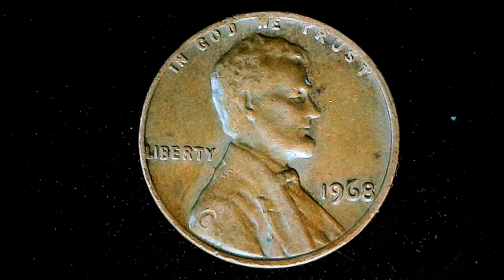August 27, 2024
1968 Lincoln Memorial Penny U C ! This has got to be the best pocket change fine ever. I couldn’t believe my eyes.  ￼Do U C👀 it. I’m sure too make a few Cents out of it